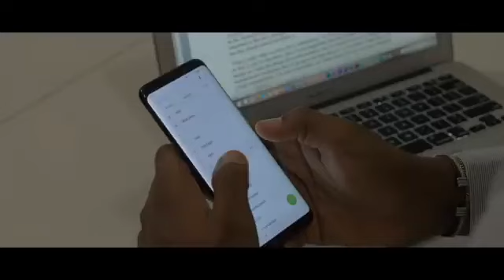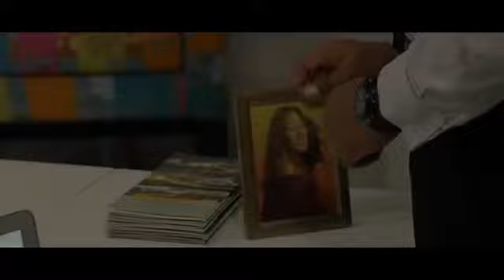Don't miss this from LOTA CHUKWU